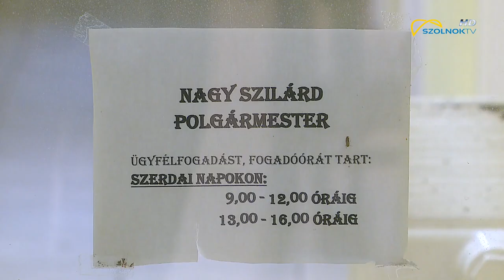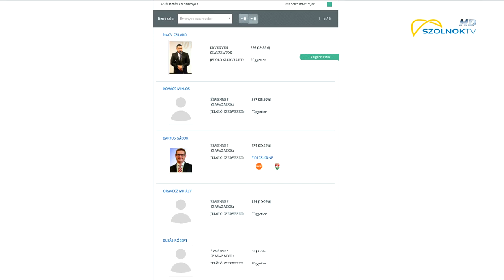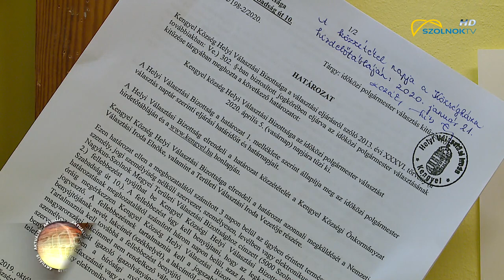Időközi polgármester-választás Kengyelen 2020.01.24.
Január nyolcadika óta nincs polgármestere Kengyelnek. A 3500 lakosú faluban április ötödikén tartanak időközi választást. Az eddigi városvezetőt, Nagy Szilárdot a képviselő- testület méltánytalanság miatt fosztotta meg tisztségétől, vele szemben ugyanis jogerős elmarasztaló bírósági ítélet született.